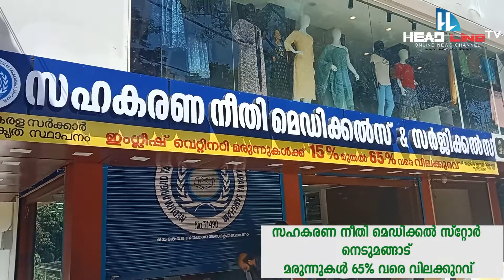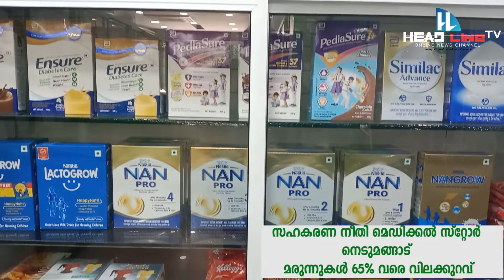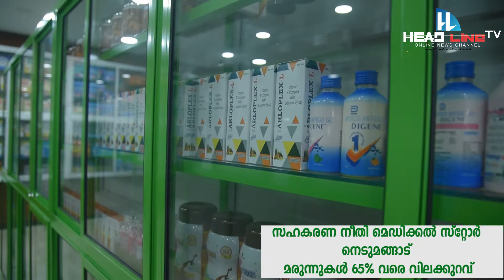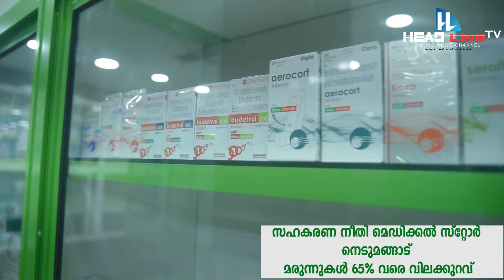ഇനി മുതൽ നെടുമങ്ങാട്ട് മരുന്നുകൾക്ക് വമ്പിച്ച വിലക്കുറവ്